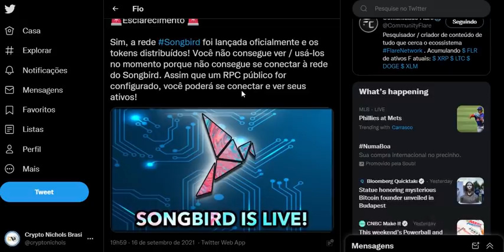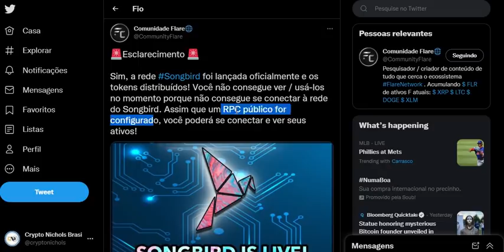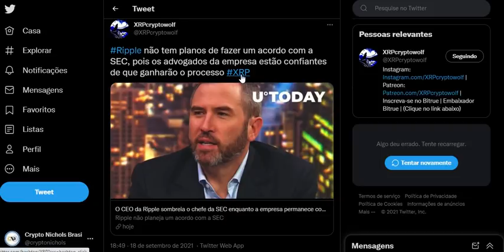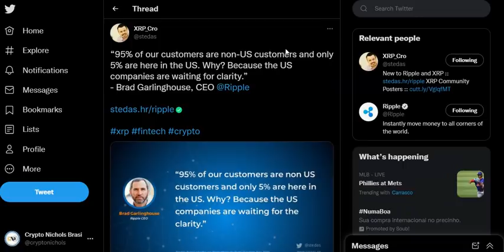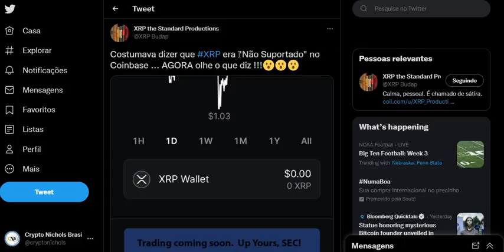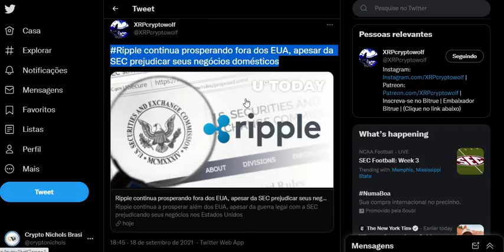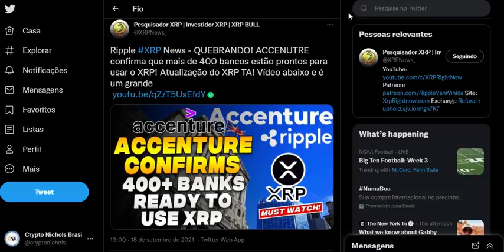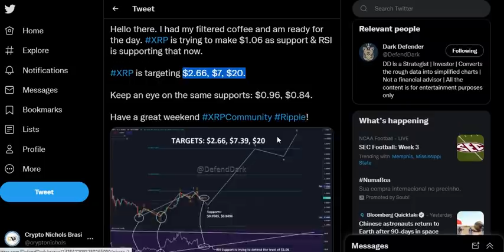Mais De 400 Bancos Estão Prontos Para Usar o XRP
xrp
xrp ripple
xrp ripple vale a pena
xrp brasil
xrp noticias